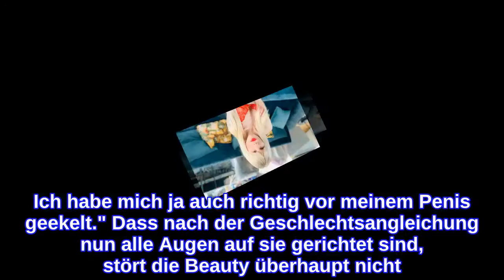Trans-Frau Arielle Rippegather posiert nackt für Kalender!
Arielle Rippegather ist endlich auch körperlich ganz Frau! In den vergangenen zwei Jahren hat sich die DSDS-Bekanntheit zahlreichen Operationen unterzogen. Nach Brüsten und Co. stand kürzlich nun der finale Eingriff an: Sie hat jetzt endlich eine Vagina. Und mit der fühlt sie sich auch total wohl in ihrem Körper – so wohl, dass sie bei einem Fotoshooting nun komplett blank gezogen hat.An der Seite von Nacktmodel Micaela Schäfer (37) posierte Arielle für einen erotischen Kalender – vor ein paar Monaten wäre das für sie noch undenkbar gewesen, wie sie im Interview mit Bild verriet: "Weil es für mich einfach nicht gestimmt hat. Ich habe mich ja auch richtig vor meinem Penis geekelt." Dass nach der Geschlechtsangleichung nun alle Augen auf sie gerichtet sind, stört die Beauty überhaupt nicht. "Ich freue mich auf die Reaktion der anderen. Ich weiß, ich stehe da so ein bisschen im Mittelpunkt. Jeder will meine Vagina sehen, weil das ist natürlich auch was Besonderes", freute sie sich.Doch nicht nur für sie ist dieser Job ein wichtiger Schritt. Mit diesem selbstbewussten Auftritt möchte Arielle ein Zeichen im Namen aller transsexuellen Frauen setzen. "Weil die gehören auch in die Mitte unserer Gesellschaft, sie sind nun mal da. Wir haben so einen harten Weg hinter uns und haben so tolle Persönlichkeiten", erklärte sie.Tipps für Promiflash?
INFORMATION
• Source: promiflash